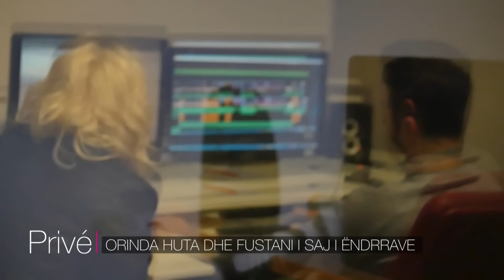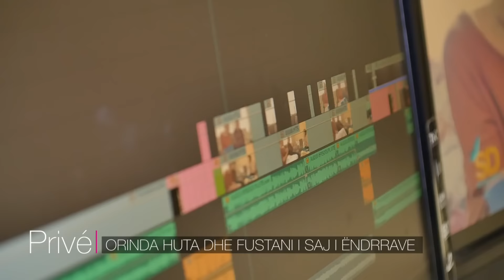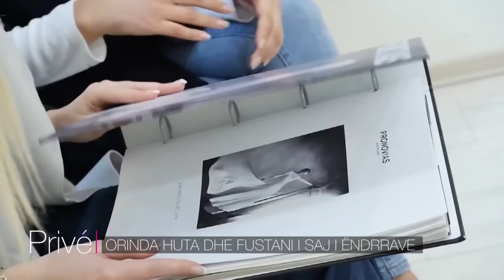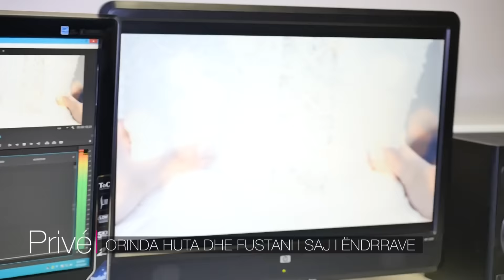ORINDA HUTA DHE FUSTANI I SAJ I ENDRRAVE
Montazha: Dren Spahiu